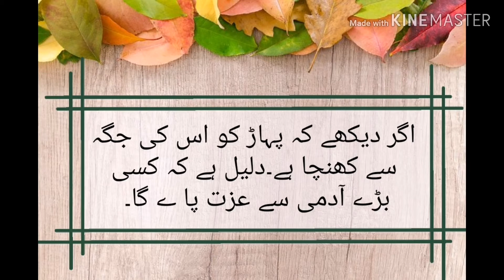Sapne Me Pahar Dekhna | SAPNE ME PAHAD DEKHNA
sapne me pahar dekhna
khawab nama
khwab nama
to see mountain in the dream
dream about climbing hill
seeing green mountains in dream
Khawb mein pahar dekhne ki tabeer
 khawab mein pahar dekhna
khawab mein pahar per charna
khawabon ki tabeer, Imtiyaz KH Tabeer khwab ki tabeer
 khwab mein pahar par charhna
 khwab mein pahar dekhne ki tabeer
 islamic dream interpretation
sapne mein pahar dekhna
 sapny mein pahar par charhna
khwab mein pahar par charna
dream bout climbing hill
khwab mein pahar
 seeing hill in dream
 sapne me pahad dekhna
khwab mein pahar
dream interpretation in urdu
dream interpretation in english
dream interpretation
Khawb mein pahar dekhne ki tabeer, khawab mein pahar dekhna, khawab mein pahar per charna, khawabon ki tabeer, Imtiyaz KH Tabeer, khwab ki tabeer, khawab, dream, tabeer, sapna, hindi, urdu, khwab mein pahar par charhna, khwab mein pahar dekhne ki tabeer, islamic dream interpretation, sapne mein pahar dekhna, sapny mein pahar par charhna, khwab mein pahar par charna, seeing green mountains in dream, dream bout climbing hill